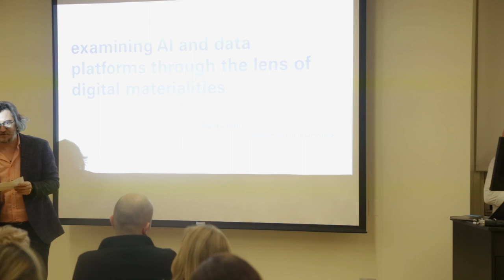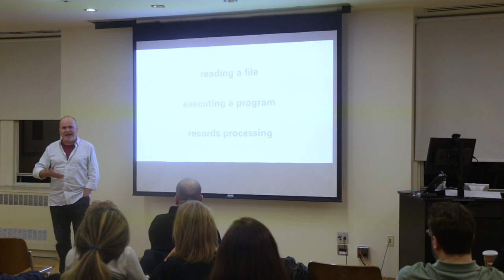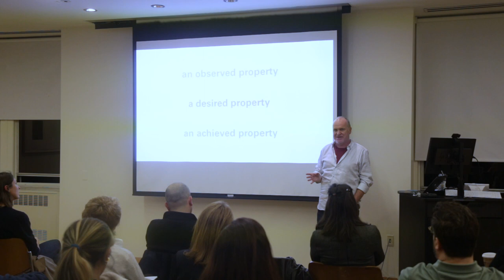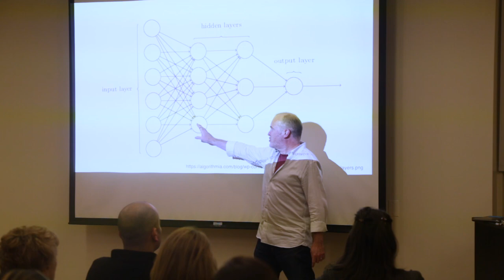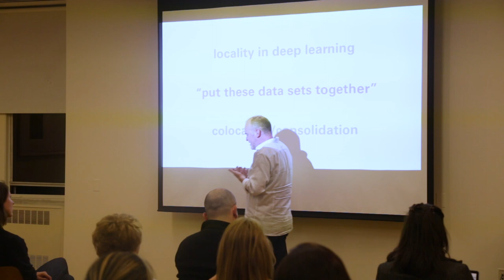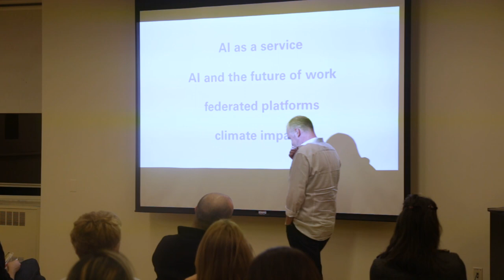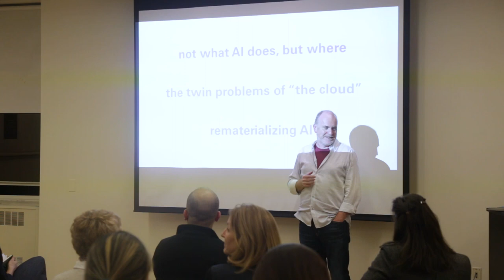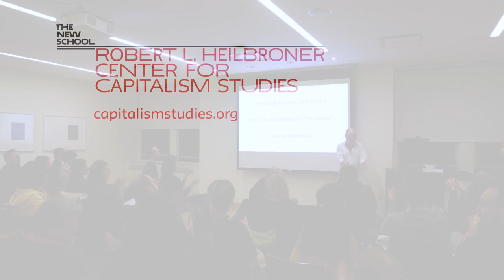Examining AI and Data Platforms through the Lens of Digital Materialities | The New School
Digital materialities extend beyond the “brute materiality” of wires, servers, and heat. Software elements have their materialities too, and examining the material configurations of computation and representation shows how their constraints are entwined with computational practice. I will use this lens to examine the practices of data-driven AI. Thinking in terms of the specificities of material arrangements highlights mutually reinforcing arrangements of technological and corporate concentration and reframes our understandings of both the temporalities and the spatialities of contemporary AI.

Paul Dourish is Chancellor's Professor of Informatics in the Donald Bren School of Information and Computer Sciences at UC Irvine, with courtesy appointments in Computer Science and Anthropology. He is also an Honorary Professorial Fellow in Computing and Information Systems at the University of Melbourne. His research focuses primarily on understanding information technology as a site of social and cultural production; his work combines topics in human-computer interaction, social informatics, and science and technology studies.

Johnson/J.M. Kaplan Hall.
Room 510, 66 West 12th Street
5:30 PM